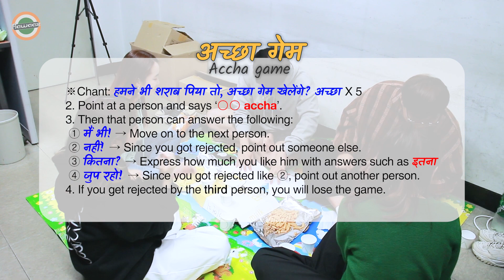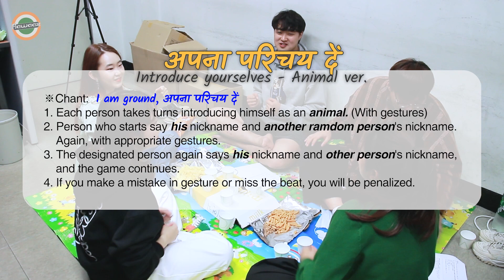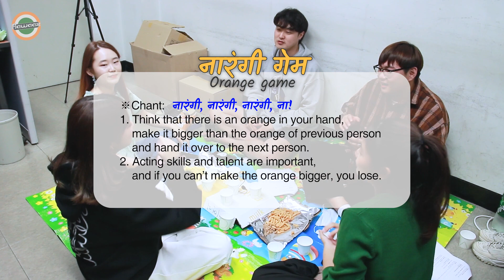Korean Drinking Game in Hindi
We are Korean students of Hankuk University of Foreign Studies, majoring Department of Hindi! We are the students who love Indian culture and enjoy learning Indian languages, especially Hindi♥ We want to show our interest in India through videos.

Have a nice day, Love from Korea

0:00 Intro
0:23 Attendance Game उपस्थिति पुस्तिका
01:22 Drink Lassi  लस्सी पिओ लस्सी! ठंडी मीठी लस्सी!
02:51 Fruit Game गाजर अंगूर आम सेब ख़रबूज़
03:48 Accha Game अच्छा
05:24 Introduce yourselves_Animal ver.
06:26 Hello Cleopatra, the world's best potato chip
07:29 Orange Game
08:28 Rnadom Game start~!!
12:09 Tongue twister Game
14:20 Outro